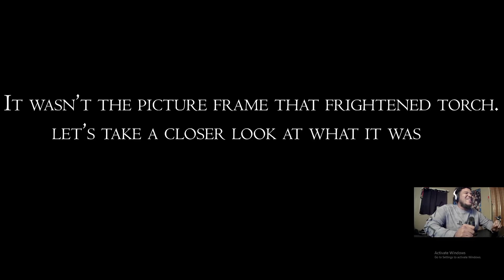Thanks For 100 Subs! *Freestyle Skills?*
You guys are a big part of my journey and I only hope to continue growing with you. With your support, we can reach 200 and beyond!

Every view means a lot to me! I enjoy making content and gaming. Every time one of you click on my videos, it bring me joy knowing that you are enjoying it with me. So keep on supporting me and we will continue to grow together.

Outro Music done by: StopDirty and IJE Beats!
Make sure you support them and thank you!